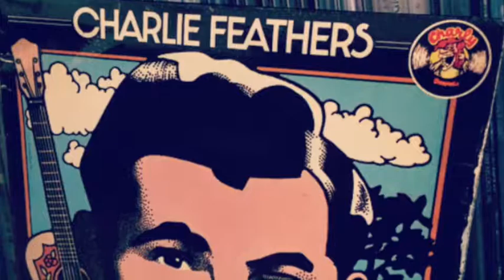Charlie Feathers - Don't Let Me Cross Over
ROCKABILLY
Lyrics: I'm tempted my darlin' to steal you away
Don't let me cross over, stay out of my way
'Cause you know that I love you and I'm not the stealin' kind
But I'm faced with heartache here at love's cheating line
Don't let me cross over love's cheating line
You belong to another and can never be mine
I know one step closer would be heaven divine

I've tried to forget you but what else can I do
When your eyes keep saying that you want me too
And I know if I lose you not a dream will I have left
I don't want to cheat dear, but I can't help myself